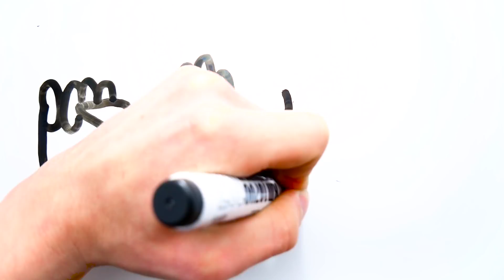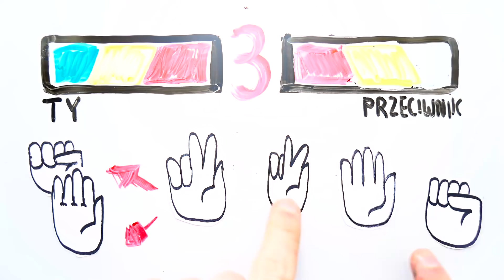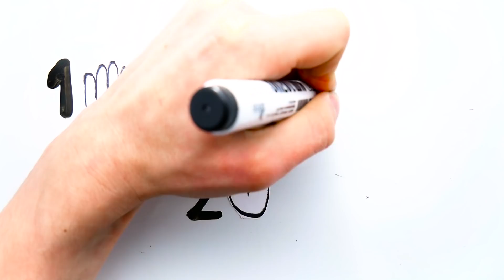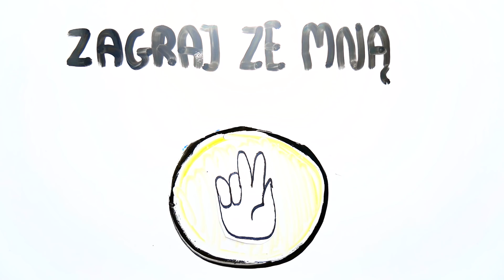Jak ZAWSZE WYGRAĆ w Kamień, Papier, Nożyce ? Najlepsza STRATEGIA !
Oglądasz

Sądziłeś, że papier kamień  nożyce, to gra którą rządzi szczęśliwy traf?
Zobacz co na ten temat ma do powiedzenia nauka!

SKRYPT ODCINKA:

Okazuje się, że nawet w tak prostej grze  można doszukać się strategii, które powiodą Cię do zwycięstwa. Technika gry w papier, kamień, nożyce jest bardzo prosta.

Na początek warto wiedzieć od czego zacząć. Papier, kamień, nożyce to gra która opiera się głównie na przewidywaniu  ruchów przeciwnika.

Co jeśli jesteś w stanie to zrobić? Badania dowodzą, że mamy skłonność do rozpoczynania gry kamieniem.

Kształt kamienia najbardziej przypomina zaciśniętą pięść, która naturalnie łączy się z rywalizacją, walką i chęcią zwycięstwa.

Skoro wiesz, że Twój przeciwnik ma skłonność do rozpoczęcia gry KAMIENIEM, wykorzystaj swoją przewagę i na początku gry, graj papier.

Pierwsza runda, wygrana.  1:0
Czas na drugą !

Zasada numer dwa brzmi. Przegrany najprawdopodobniej wybierze inną opcję. Badania dowodzą, że osoby, które przegrały rundę, mają tendencję do zmiany.  Jeśli nasz przeciwnik w pierwszej rundzie wybrał kamień i przegrał, teraz postawi na papier albo nożyczki. To kolejna okazja do wykorzystania

Zagraj nożyczki, wtedy zremisujesz albo wygrasz, choć raczej… wygrasz.

Niedoświadczeni gracze mają tendencję do wyboru figury, która pobiła ich w poprzedniej rundzie, a ty w pierwszym starciu zagrałeś papier. 2:0 [Nożyczki - PAPIER]

A co jeśli się nie uda? 1:1

Bądź nieprzewidywalny. Przeciwnik spodziewa się, że zmienisz swój wybór, ale Ty ponownie zagraj nożyczki.  2:1

W kolejnej rundzie, możesz zdać się na statystykę, wg której ze wszystkich figur najczęściej rzucany jest kamień, potem nożyczki i papier. Grając  kamieniem, masz statystycznie  największe szanse na zwycięstwo albo remis. Możesz też iść na całość i zagrać nożyczki

Jeśli Twój przeciwnik ma jakąkolwiek taktykę, musisz być jak najmniej przewidywalny, bo im mniej przewidywalny jesteś, tym większa szansa na pokonanie wroga i zostanie MISTRZEM KAMIENIA PAPIERU I NOŻYCZEK ! Po raz kolejny zagraj nożyczki i ciesz się z glorii zwycięstwa i chwały. To świetna gra towarzyska, którą zawsze wygrasz !

Co musisz zapamiętać?
W pierwszej rundzie, Twój przeciwnik ma skłonność do wybrania kamienia. Zagraj papier.
W kolejnej, najprawdopodobniej zagra tą samą figurę, którą go pokonałeś. Dlatego wybierz nożyce.
Potem, zaskocz przeciwnika i ponownie wybierz nożyce. To najlepszy sposób, by wygrać w Kamień, Papier, Nożyce.

Następnie wygraj mistrzostwa polski, świata i kilka tysięcy dolarów w gotówce. A jeśli chcesz potrenować, zagraj ze mną. Trzy szybkie rundy. Gotowy? Daj znać jak Ci poszło w komentarzu !